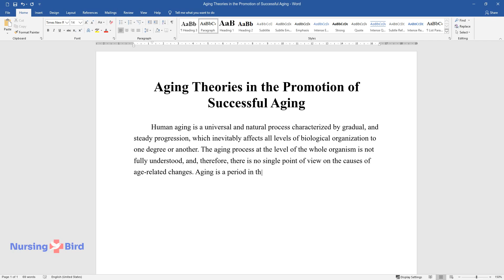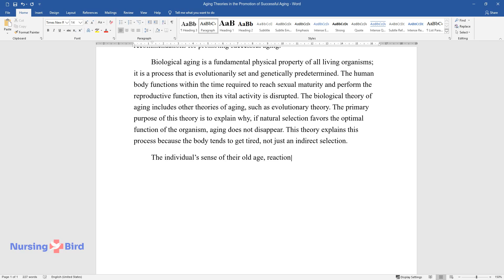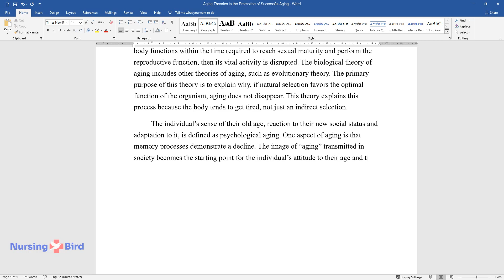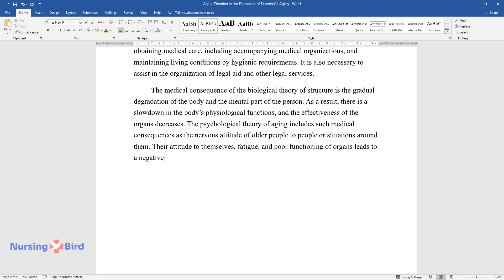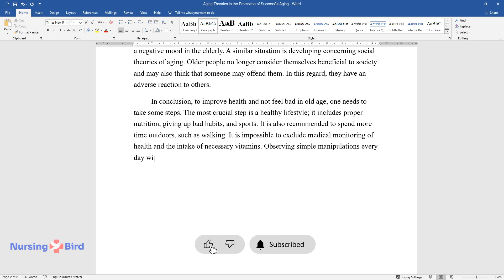Aging Theories in the Promotion of Successful Aging - Essay Example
📝 Essay description: To improve health and not feel bad in old age, one needs to take some steps. This essay aims to identify the main theories of aging, identify its effects, and provide recommendations for promoting successful aging.

ℹ️ Subjects: Geriatrics
ℹ️ Words: 662
ℹ️ Pages: 3

📚 Reference list:
Aruthnott, D., Promislow, D. & Moorad, J. (2016). Evolutionary Theory and Aging. In Bengston, V.& Settersten, R. (Eds.) Handbook of theories of aging (pp. 113-136). Springer.
Estebsari, F., Dastoorpoor, M., Khalifehkandi, Z., Nouri, A., Mostafaei, D., Hosseini, M., Esmaeili, R. & Aghababaeian, H. (2020). The concept of successful aging: A review article. Current aging science, 13(1), 4-10.
Park, D. & Festini, S. (2016). Theories of memory and aging: A look at the past and a glimpse of the future. Journals of Gerontology: Psychological Sciences, 72(1), 82-90.